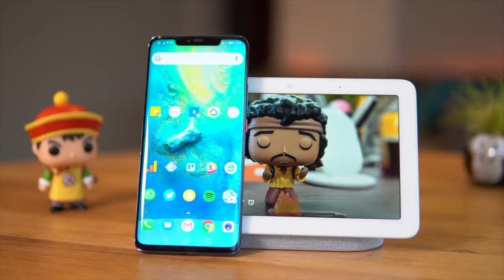TEST GOOGLE NEST HUB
J'ai testé pour vous le Google Home Hub (devenu le Google Nest Hub depuis), le dernier assistant vocal avec écran de Google. Disponible seulement en anglais il m'a fait forte impression, vivement sa sortie en France.